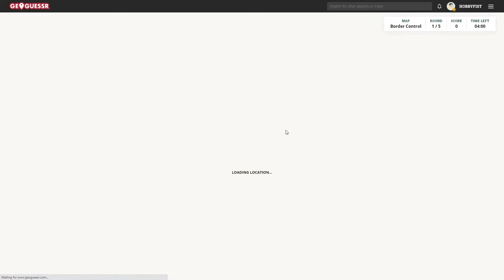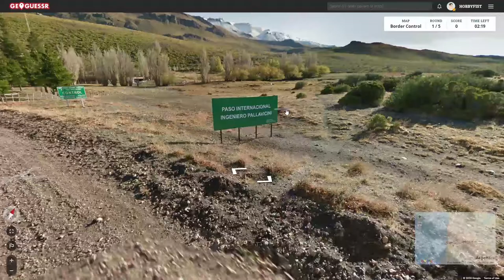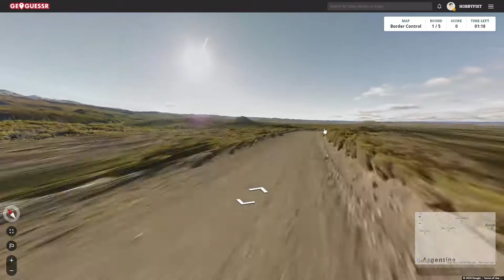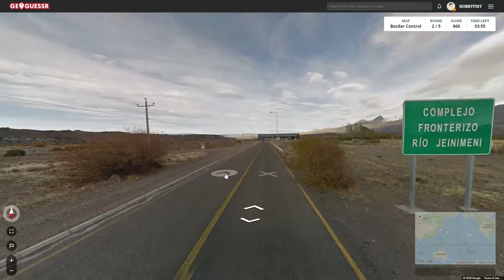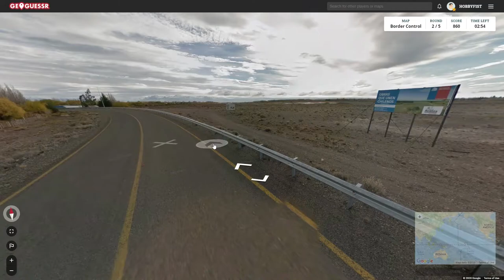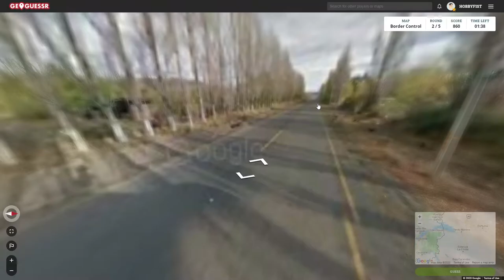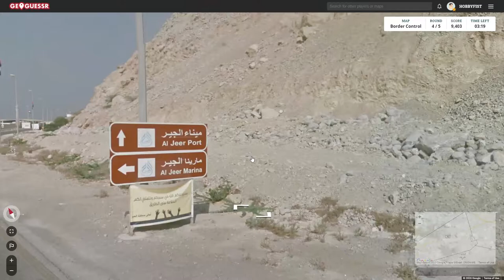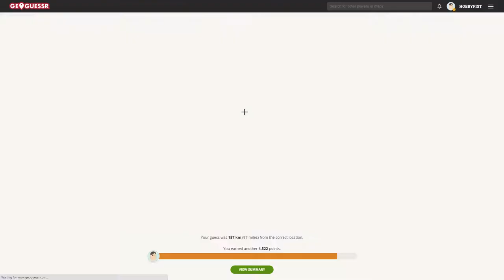Hobbyfist Geoguessr - [Part 356] Deflate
Lead balloons.